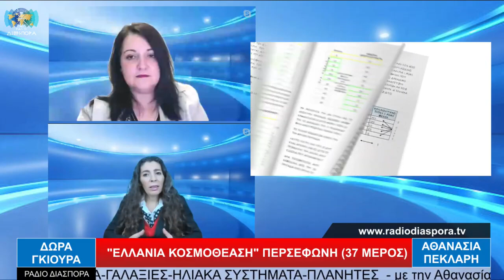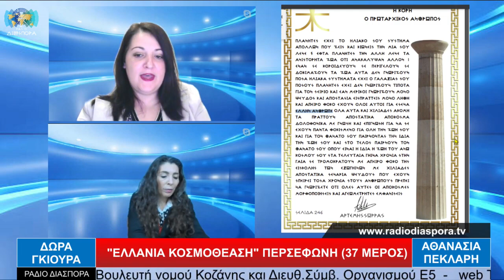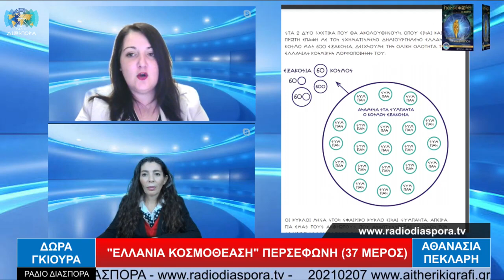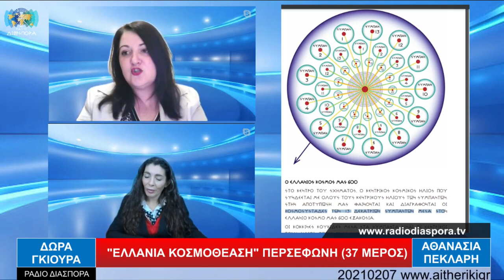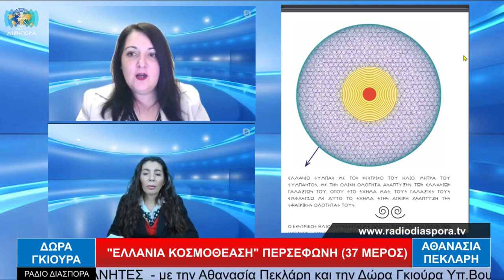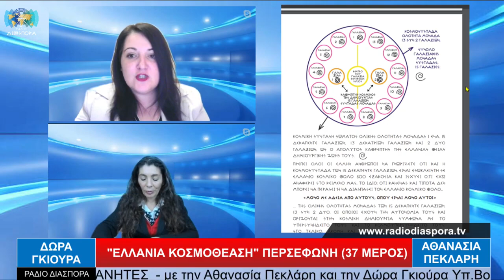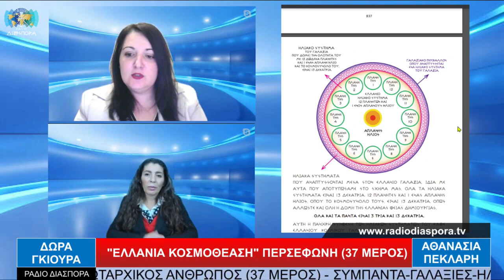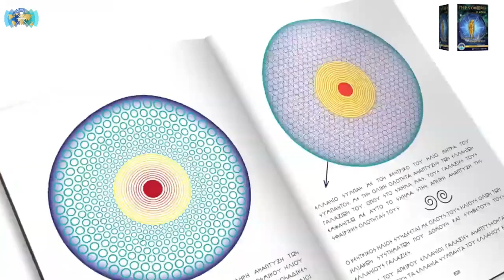ΣΥΜΠΑΝΤΑ ΓΑΛΑΞΙΕΣ ΗΛΙΑΚΑ ΣΥΣΤΗΜΑΤΑ ΠΛΑΝΗΤΕΣ ΠΕΡΣΕΦΩΝΗ Η ΚΟΡΗ Ο ΠΡΩΤΑΡΧΙΚΟΣ ΑΝΘΡΩΠΟΣ 37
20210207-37 ΕΛΛΑΝΙΑ ΚΟΣΜΟΘΕΑΣΗ -ΠΕΡΣΕΦΩΝΗ-Η ΚΟΡΗ-Ο ΠΡΩΤΑΡΧΙΚΟΣ ΑΝΘΡΩΠΟΣ (37 ΜΕΡΟΣ)

ΣΥΜΠΑΝΤΑ-ΓΑΛΑΞΙΕΣ-ΗΛΙΑΚΑ ΣΥΣΤΗΜΑΤΑ-ΠΛΑΝΗΤΕΣ
ΣΕΛ. 243 -246
ΑΛΗΘΕΙΑ ΑΝΘΡΩΠΟΙ ΓΝΩΡΙΖΟΥΜΕ ΓΙΑ ΤΟ ΠΟΣΟ ΤΕΡΑΣΤΙΟΙ ΕΙΜΑΣΤΕ?
ΓΝΩΡΙΖΟΥΜΕ ΠΟΙΕΣ ΕΙΝΑΙ ΟΙ ΡΙΖΕΣ ΜΑΣ?
ΓΝΩΡΙΖΟΥΜΕ ΓΙΑ ΤΟ ΓΕΝΟΣ ΜΑΣ ΚΑΙ ΠΟΙΟΣ ΕΙΝΑΙ Ο ΠΡΩΤΟΣ ΔΗΜΙΟΥΡΓΗΜΕΝΟΣ ΑΝΘΡΩΠΟΣ?
ΕΝΑ ΕΙΝΑΙ ΣΙΓΟΥΡΟ ΟΤΙ ΣΗΜΕΡΑ ΘΑ ΜΑΘΟΥΜΕ.
ΚΑΠΟΙΟΙ ΕΔΩ ΚΑΙ ΧΙΛΙΑΔΕΣ ΧΡΟΝΙΑ ΦΡΟΝΤΙΣΑΝ ΝΑ ΚΡΥΨΟΥΝ ΠΟΛΥ ΒΑΘΕΙΑ ΤΗΝ ΑΛΗΘΕΙΑ ΓΙΑ ΤΗΝ ΠΡΑΓΜΑΤΙΚΗ ΔΗΜΙΟΥΡΓΙΑ ΜΑΣ
ΚΑΙ ΚΑΤΕΣΤΗΣΑΝ ΑΔΥΝΑΤΗ ΤΗΝ ΠΡΟΣΒΑΣΗ ΣΤΟΝ ΑΝΘΡΩΠΟ ΣΤΗΝ ΓΝΩΣΗ ΑΥΤΗ
ΟΜΩΣ ΟΛΑ ΕΧΟΥΝ ΕΝΑ ΤΕΛΟΣ ΟΤΑΝ Η ΑΠΟΛΥΤΗ ΑΛΗΘΕΙΑ ΕΜΦΑΝΙΖΕΤΑΙ.
ΚΥΡΙΑΚΗ 07 ΦΕΒΡΟΥΑΡΙΟΥ 2021 ΣΤΙΣ 19:00 ΩΡΑ ΕΛΛΑΣ ΣΤΙΣ ΣΥΧΝΟΤΗΤΕΣ ΤΟΥ ΡΑΔΙΟ ΔΙΑΣΠΟΡΑ ΣΤΗΝ ΕΚΠΟΜΠΗ «ΕΛΛΑΝΙΑ ΚΟΣΜΟΘΕΑΣΗ»
ΜΕ ΤΗΝ ΑΘΑΝΑΣΙΑ ΠΕΚΛΑΡΗ ΚΑΙ ΤΗΝ ΔΩΡΑ ΓΚΙΟΥΡΑ
ΘΑ ΣΥΝΕΧΙΣΟΥΜΕ ΤΟ ΣΥΓΚΛΟΝΙΣΤΙΚΟ ΤΑΞΙΔΙ ΜΑΣ ΣΤΗΝ ΕΛΛΑΝΙΑ ΓΝΩΣΗ ΤΗΣ ΑΠΟΛΥΤΗΣ ΑΛΗΘΕΙΑΣ ΤΗΣ ΚΟΣΜΟΘΕΑΣΗΣ ΜΑΣ
ΘΑ ΕΝΩΣΟΥΜΕ ΤΟ ΤΟΤΕ ΜΕ ΤΟ ΤΩΡΑ ΓΙΑ ΝΑ ΣΥΝΔΕΘΕΙ ΞΑΝΑ Η ΑΝΘΡΩΠΟΤΗΤΑ ΜΕ ΤΗΝ ΠΡΑΓΜΑΤΙΚΗ ΜΗΤΡΑ ΤΗΣ ΔΗΜΙΟΥΡΓΙΑΣ ΤΗΣ.
ΝΑ ΕΙΣΤΕ ΟΛΟΙ ΣΥΝΤΟΝΙΣΜΕΝΟΙ

Γίνετε μέλος στην παγκόσμια ομάδα φίλων του ΡΑΔΙΟ ΔΙΑΣΠΟΡΑ στο ΦΒ

Σας ευχαριστούμε για την επίσκεψή σας!